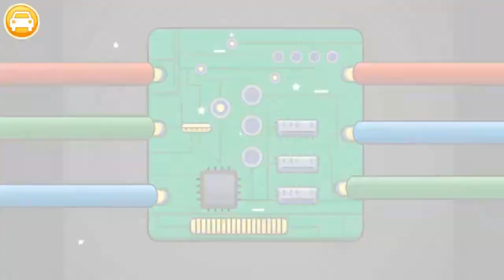Construction Truck - Toys Factory - Cartoon For Kids